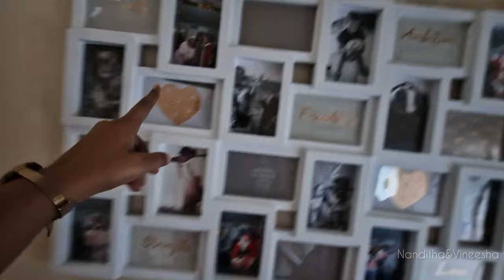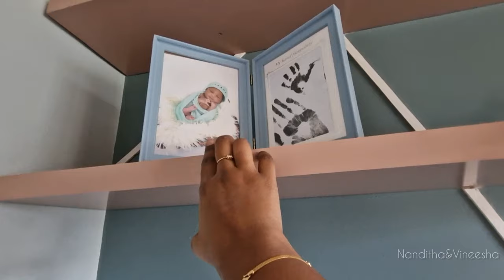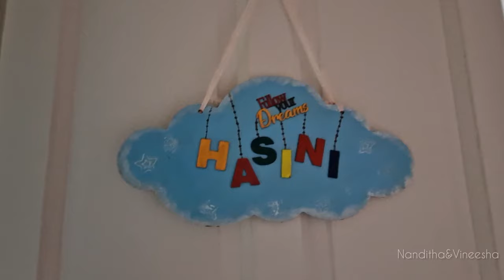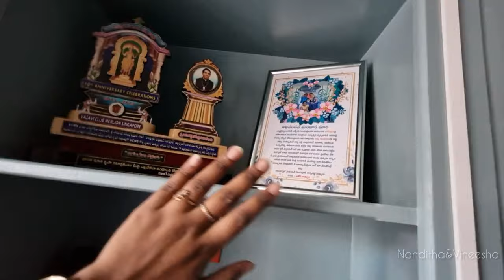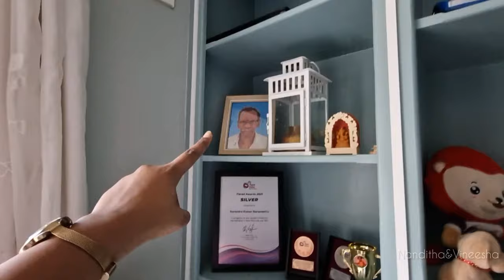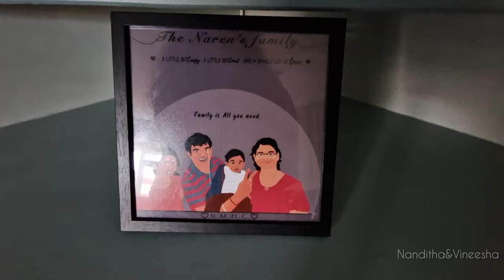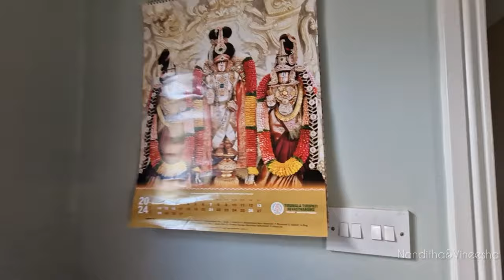IRELAND lo Ma new house || Home Tour || Ireland Telugu vlogs || Nanditha & vineesha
Hello everyone !